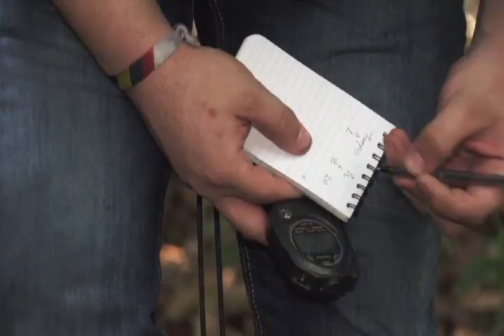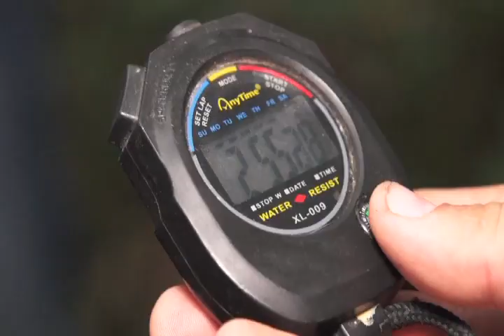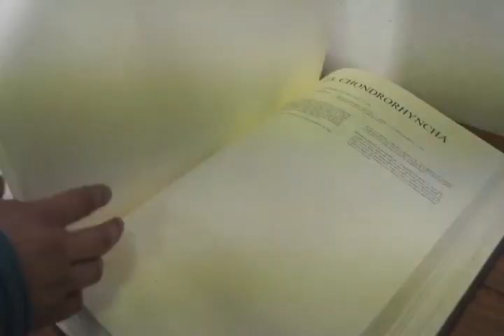U.D.C.A: Expedición al Bosque Seco Tropical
La Universidad de Ciencias Aplicadas y Ambientales U.D.C.A es una Institución de Educación Superior privada, autónoma, de inspiración pluralista y democrática, cuya misión se fundamenta en los principios constitucionales y en la legislación sobre Educación Superior para desarrollar la docencia, la investigación y la extensión en función de la formación de profesionales integrales con compromiso social y ambiental, con capacidad de liderazgo y con altos valores ciudadanos, en aquellos campos de acción que contribuyan a un desarrollo justo y equitativo de los grupos menos favorecidos del país.